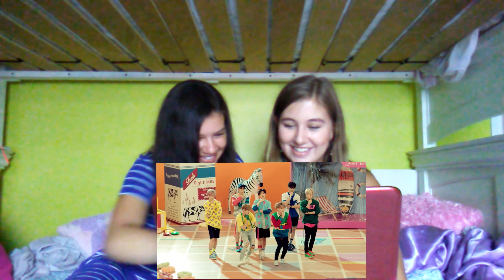Reacting to Kpop (BTS, Black Pink, Got7, SF9) // Vlog #10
Today I decided to listen and react to some Kpop music that my sister loves!

Hey! I live in Florida and enjoy performing arts, having fun and enjoying life!